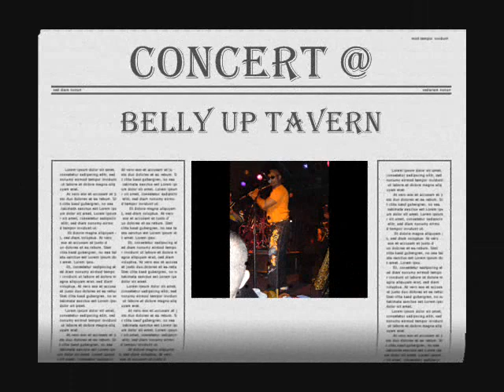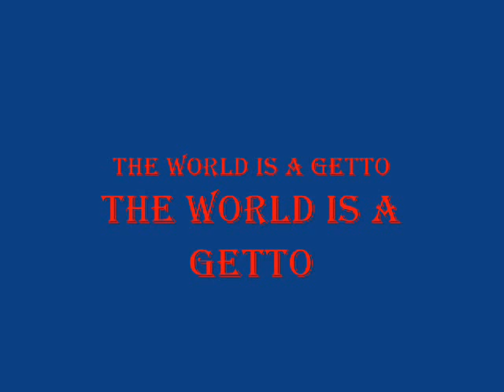WAR CONCIERTO THE WORLD IS A GETTO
ESTE CONCIERTO ESTUVO SUPER, LO DISFRUTE EN COMPAÑIA DE MI ESPOSO FERNANDO Y MIS COMPADRITOS LUIS Y ALMA...EN SOLANA BEACH.